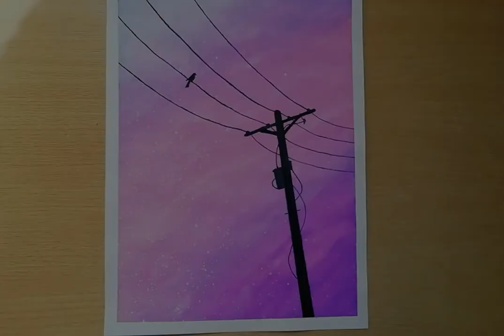Power lines painting | Easy gouache power lines painting step by step for beginners | Easy art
Power lines painting | Easy gouache power lines painting for beginners step by step | How to paint power lines with gouache

In this video I'm showing you how to paint power lines

Materials used:
   *Gouache paints:
         - Cobalt by Junior
         - Black by Junior
         - Violet
   * Tempera:
          - Magenta by Aero
   * Brushes:
           - round brush size 4
   * Black marker